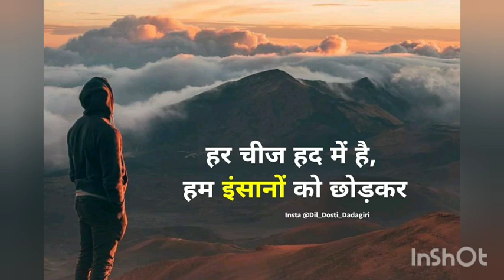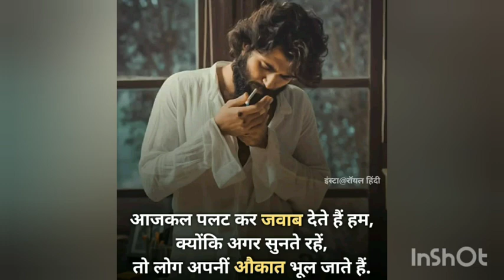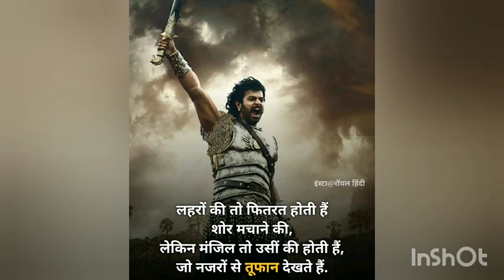UPSC MOTIVATIONAL VIDEO